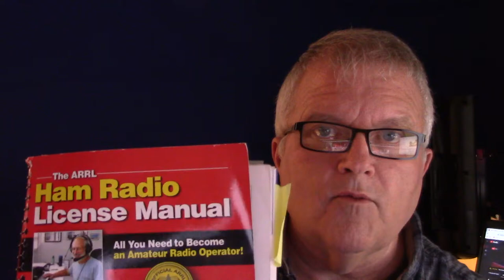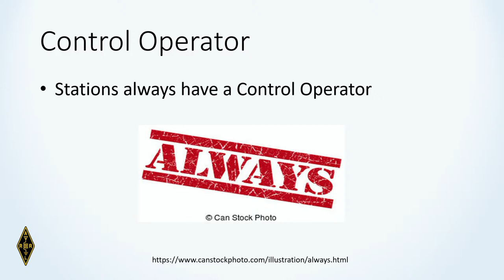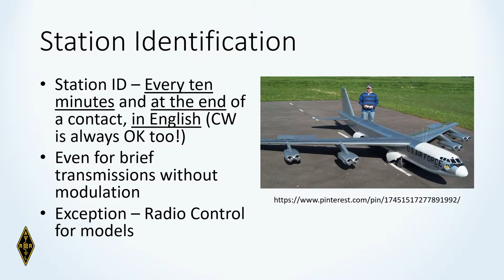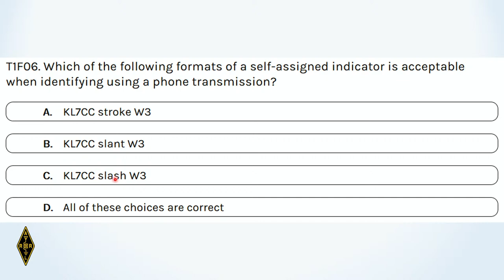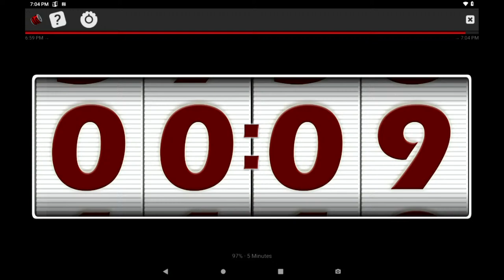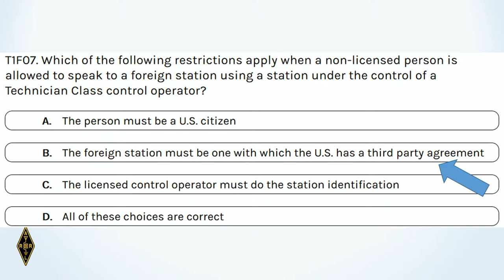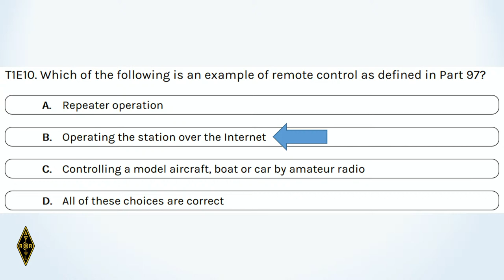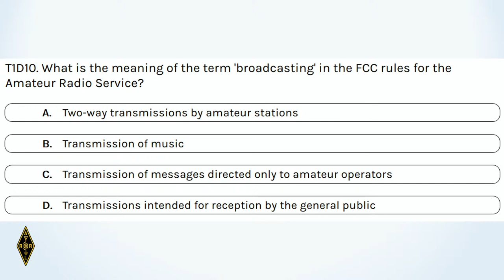OLD - Ham Radio Technician Class 2020 - Chapter 8 - Licensing Regulations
USES THE OLD QUESTION POOL

Teaching for the Ham Radio License Exam.